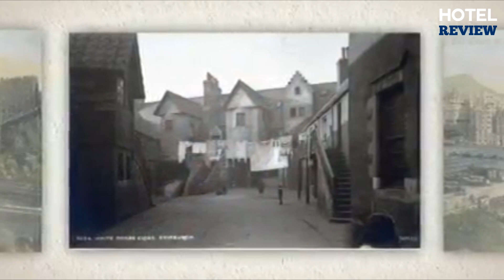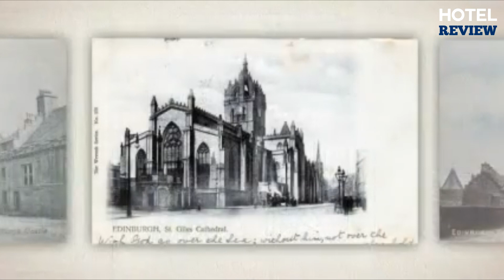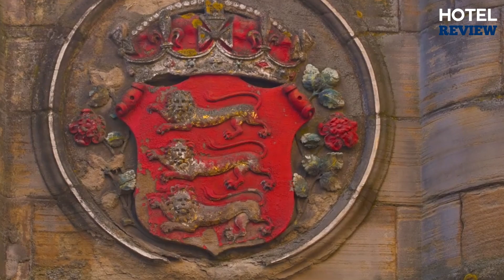✅Edinburgh: Best Hotel In Edinburgh [Under $100] (2022)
Edinburgh: Best Hotels In Edinburgh Under $100, Edinburgh Hotels links ⬇️

Worldwide House Sitters and Pet Sitters Directory

To save you both time and money, we’ve narrowed down to some of the Best Hotels In Edinburgh Under $100 for you.
Check out an in-depth review of the Best Hotels In Edinburgh .

In this video, we make a new research on the top Best Hotels In Edinburgh Under $100 .
This is the Best Hotels In Edinburgh Under $100 review.
Best time for trying out these Best Hotels In Edinburgh Under $100
If you think about another Hotel in Edinburgh let us know and we will look at it as there are many other Hotels In Edinburgh.

Edinburgh Hotels
Hotel In Edinburgh
Hotels In Edinburgh
Best Hotels Edinburgh